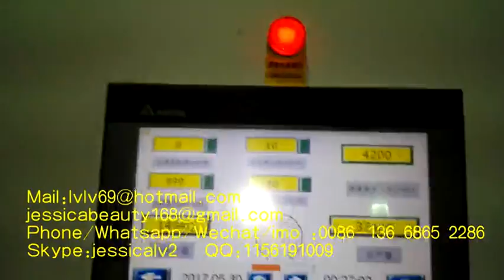paper pulp mold egg tray forming machinery paper egg tray machinerypaper egg tray machine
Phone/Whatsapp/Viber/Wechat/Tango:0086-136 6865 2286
Skype:jessicalv2
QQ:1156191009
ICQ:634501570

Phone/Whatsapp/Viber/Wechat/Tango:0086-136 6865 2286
Skype:jessicalv2
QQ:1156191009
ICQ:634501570